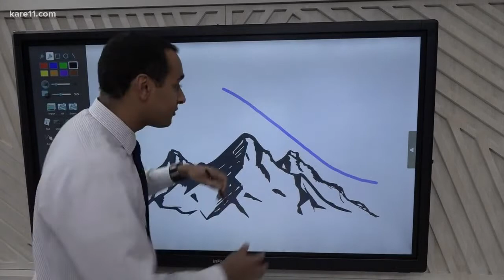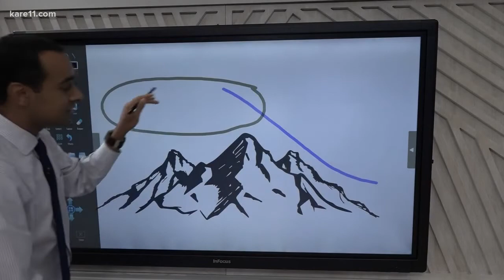Unusual cloud spotted on Mars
This bright white object, believed to be a cloud, has scientists baffled about what might be creating it.